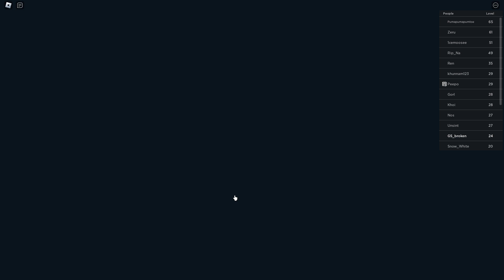The Ancient Tome Dungeon Expirience In Elemental Dungeon [Roblox]